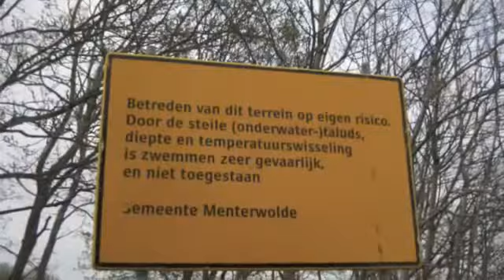zuidbroek botjesbaai onderwater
Botjes zandgat.